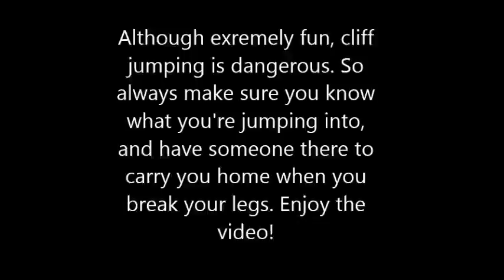Pewits Nest Cliff Jumping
Last Weekend i went Cliff jumping and hiking up at Pewit's Nest State Natural Area, here's some GoPro footage! Music: Counting Stars by OneRepublic